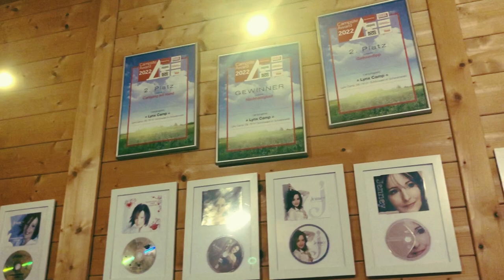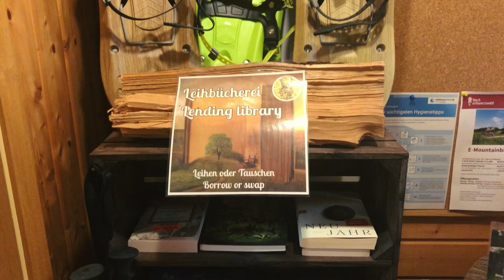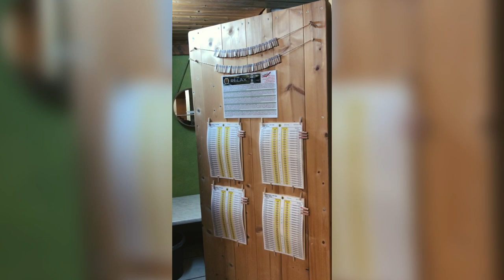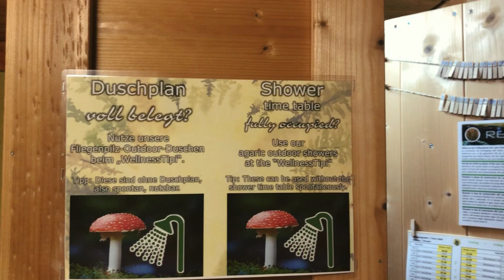Lynx Camp | Sanitär (Stand 2022)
Hinweis: zusätzlich stehen in der warmen Jahreszeit noch 3 Außenspülbecken bereit, die hier im Video nicht zu sehen sind